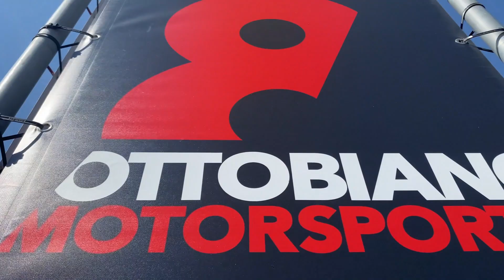Il BATTESIMO!!!! siamo andati ad OTTOBIANO!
Eccoci con questo nuovo video,

FINALMENTE ci siamo riusciti, siamo andati a battezzare OTTOBIANO con la nostra nuova più bike, un pista incredibile, dove si può imparare e divertirsi allo stesso tempo!
Dopo un fp1 con qualche problema di rapporti abbiamo aggiunto un dente al pignone ,questo ci ha aiutato a migliorare il nostro best, arrivato ad 1.08.17 a fine giornata.
Abbiamo ancora da apportare migliorie di setup alla pit bike, questo ci aiuterà nei prossimi test per migliorare ancora il tempo sul giro, per ora possiamo ritenerci più che soddisfatti per quello che siamo riusciti ad ottenere oggi!

!SE ANCORA NON SEI ISCRITTO MIRRACCOMANDO NON PERDERE TEMPO, FALLO SUBITO E ATTIVA LA CAMPANELLINA IN MODO DA RIMANERE AGGIORNATO!